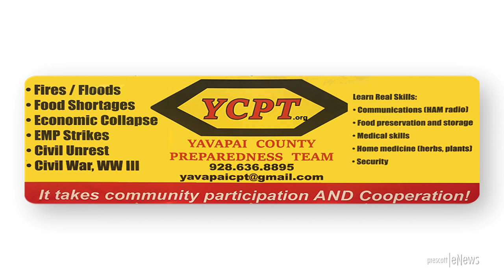Yavapai County Preparedness Team - Preparing for Civil Unrest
Jim Arroyo. president of the YCPT, discusses how to prepare for civil unrest, or war. He details the need for building relationships with your neighbors, and those you can trust, planting Victory Gardens, getting communication equipment (such as ham radios), and many other necessary items. Stockpiling vitamins is also important.

Jim mentions Lt. Col. Steve Murray and his videos, and the Civil Defense Manual.